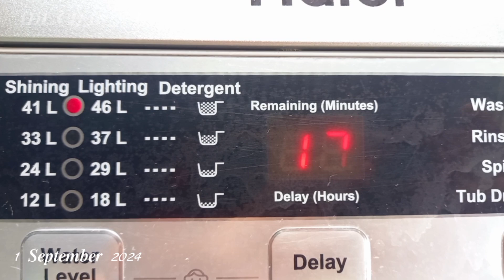first day of September | Angin Kencang | Pucuk Ubi Tumis | Jemur Kain